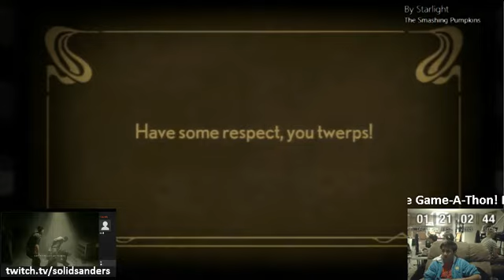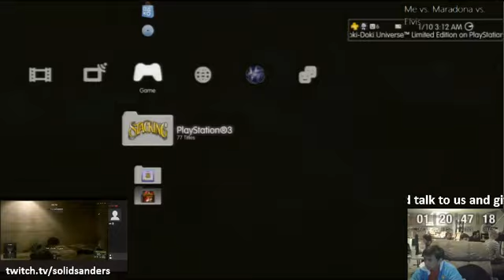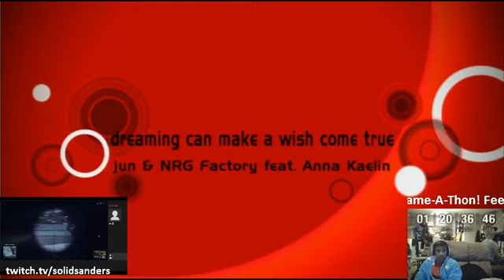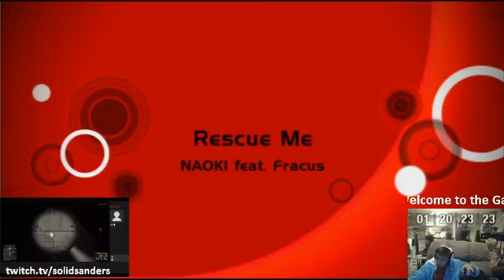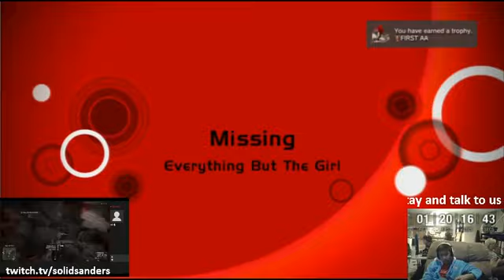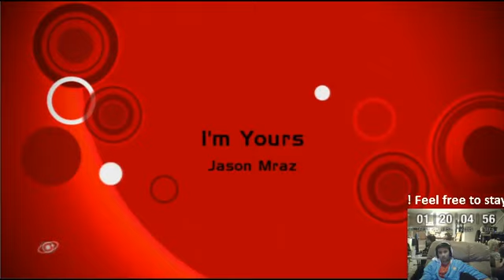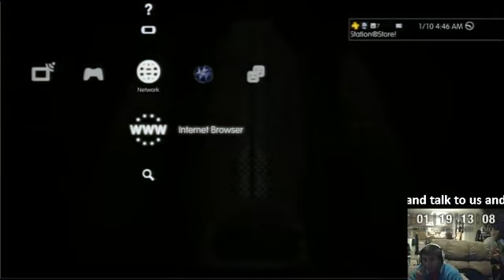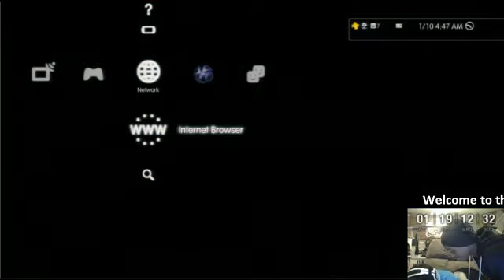48 HR GAME-A-THON LIVE! DANCE DANCE REVOLUTION ON CONTROLLER - 1 / 8